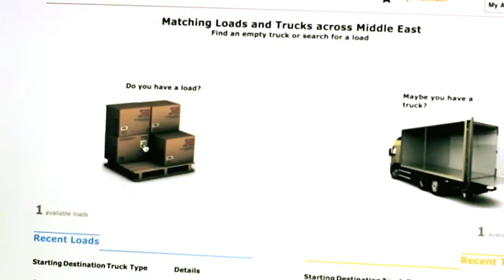Load-Me.com - Transporters Marketplace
is the first Transporter's Marketplace in the Middle east.
It came to life as a need for a centralized online platform that can make it easier for both cargo owners and transporters to find each other. In logistics time is a crucial factor, there are deadlines to meet and merchandise has to reach its destination safe and at the agreed date. Therefore LoadMe is playing a crucial role in the Middle eastern logistics, serving instantly the needed results for transporters and cargo owners as well.

Millions of trucks are on route in the Middle East every day, but half these trucks are running on idle or empty.
On the other hand, people who need to send goods are struggling on the phone to find transport
We mach trucks and loads together trough our online platform. This whole process is made easy with the help of our load matching algorithm that works in real time. Transporters simply post their truck details, location and route, shippers post their loads and LoadMe does the rest. No more empty trucks. Save money when shipping. Make money when transporting and expand your business when networking.

Matching Loads and Trucks across Middle East